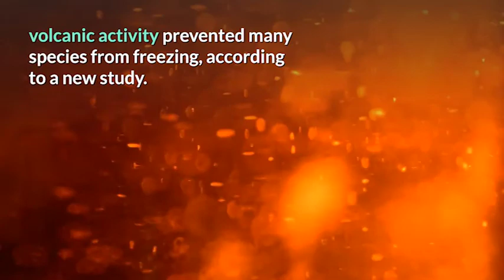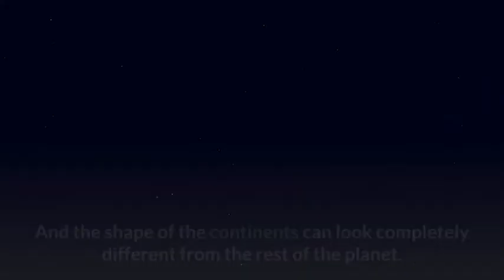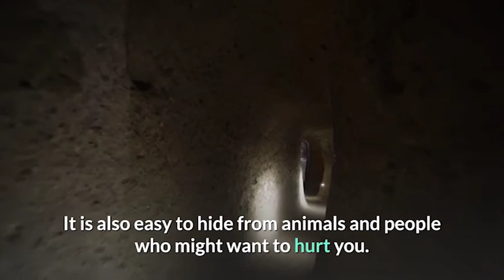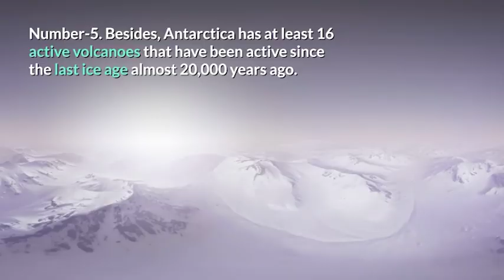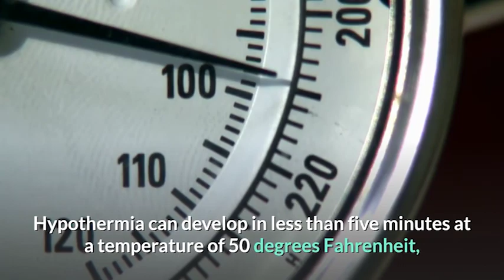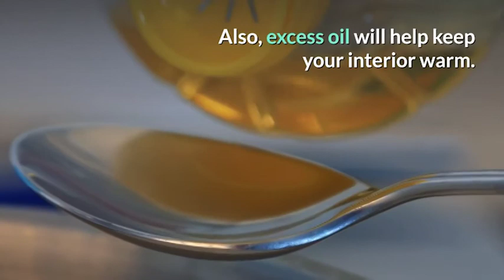How to Survive ICE AGE | What If Stuck in Ice for Years | How did humans survive the last ice age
Do you Know How MrBeast Survive In Ice? Here is the answer

During the ice age, when the Earth's temperature dropped drastically, and large areas of the planet were covered with ice, volcanic activity prevented many species from freezing, according to a new study.

Researchers have noted that Antarctica provides a unique place for this study because, the continent has experienced recurring eruptions of many species wearing a continental blanket in
the snow, but many Antarctic species seem to have evolved on their own for nearly a million
years, and that is why they must have remained ubiquitous. How is it possible for Earth's species to survive at the highest glaciers on the continent? ,
We may be delaying the start of the next snowy season right now, but it will have far-reaching effects on human civilization if another one enters. Without the fact that it would be a freezing place, large areas where hundreds of millions of people could be inhabited entirely. They were
covered with thick grass and depended on bad weather.
There will be little agricultural land available, so it will be tough to support people, warns Dr
Phipps. And the shape of the continents can look completely different from the rest of the planet.
A massive drop in sea level of up to 120 meters can close seaports - the Mediterranean Sea,
Torres Strait, Bass Strait, and Bering Strait - and create new land areas that can be used for living or farming. The seaports will no longer be in the sea, and anyone who wants a view of the water will need to travel great distances. It can affect the nose, chin, ears, fingers, or toes. So you want to keep them covered.

- how did humans survive the last ice age
- how did crocodiles survive the ice age
- how did humans survive the last ice age yahoo
- how did humans survive the ice age reddit
- how did humans survive last ice age
- how did humans survive the ice age quora
- How to survive in Ice
- how to survive in ice cold water
- How to Survive a Fall Through Ice
- How to Stay Warm in Freezing Water
- how did the ice age survive 2 weeks
- How To Train Your Body To Survive Extreme Cold
- I Survived 24 Hours Straight In Ice
- Do you know Mr. Beast Survive in Ice for 24 Hours
- survive ice age
- How to survive in Ice Storm
- How to Survive in Iceland
- How to survive in iceage
- how to survive in la ice cube
- How to Survive in Ice Age Many Year... What If you freeze
- HOW TO SURVIVE BEING FROZEN IN A BLOCK OF ICE!
- How to Survive Falling Through Ice
- What If You Ate a Brick of Dry Ice?